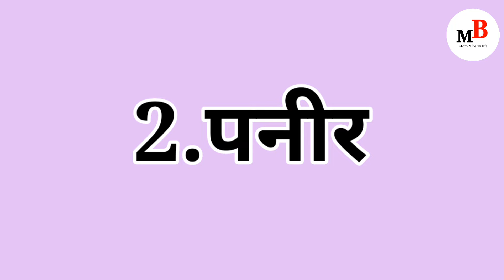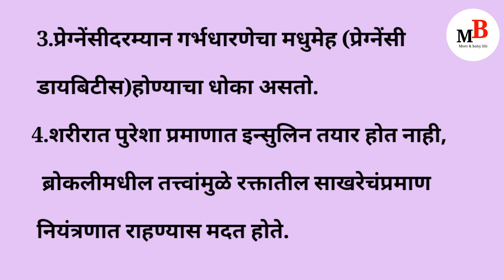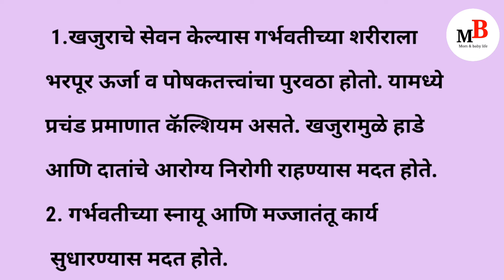प्रेंग्नट महिलांसाठी कॅल्शियमने परिपूर्ण ११ पदार्थ#mom&babylifewithswati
Hello everyone,
Mom and Baby Life with Swati

प्रेंग्नट महिलांसाठी कॅल्शियमने परिपूर्ण असे पदार्थ
Calcium Rich Food in pregnancy
प्रेंग्नट महिलांओ के लिये कॅल्शियमने परिपूर्ण पदार्थ
प्रेंग्नट महिलांसाठी कॅल्शियमने परिपूर्ण असे पदार्थ आपल्या मराठीत
प्रेंग्नट महिलांसाठी कॅल्शियमने परिपूर्ण असे ११ पदार्थ

Video By. Swati